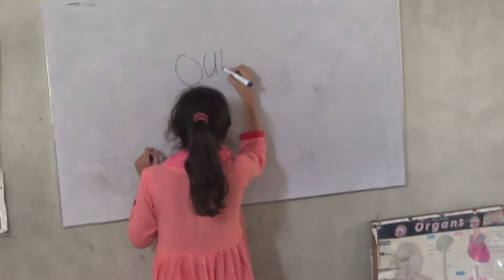Science Presentation at Blossom Public Elementary School Nasarpur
Hadiqa Aslam Nihalani class 4 student giving presentation on Science topic Our Body at Blossom Public Elementary School Nasarpur Sindh.